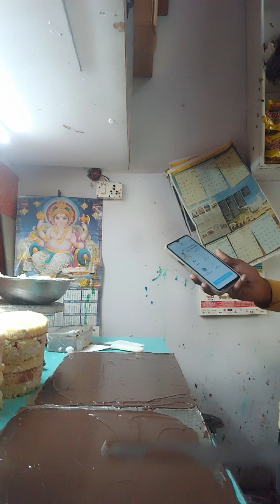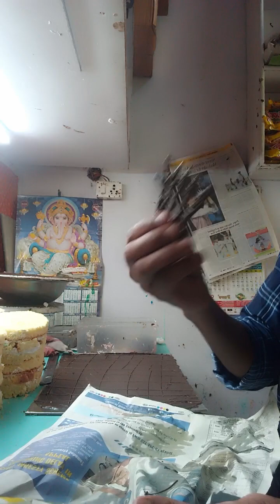chocolate 🍫 garnish banana sikhe sikhate Hain hum